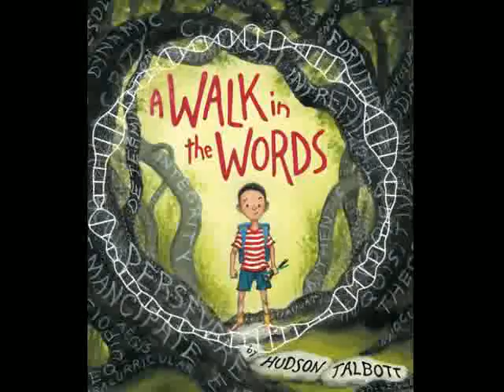A Walk in the Words by Hudson Talbott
You can listen to reviews and summaries of books.